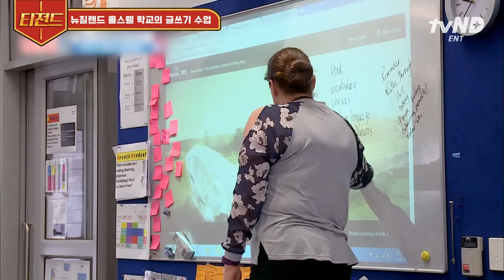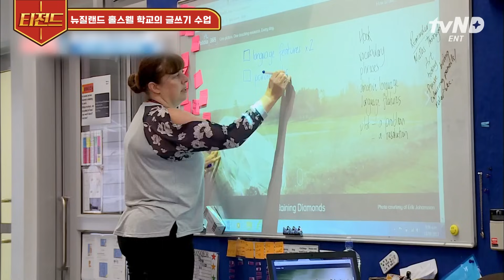[티전드] 들어는 봤나 IT 강국🦾 신박한 아이디어로 모두를 놀라게 한 한국 초등학생의 로봇 설계